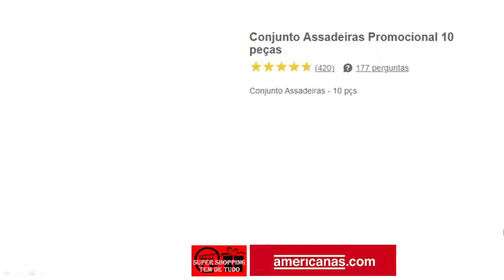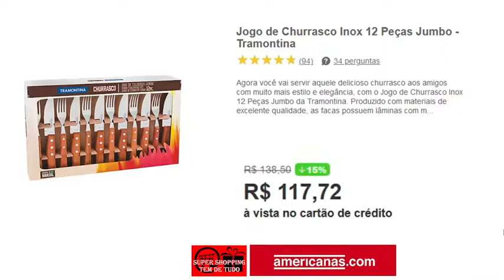AMERICANAS COM Ofertas do dia hoje Preço Baixo Promoção Achados Descontos panelas super shopping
Americanas em parceria com o Super Shopping Tem de Tudo
Não perca a promoção da semana

ATENÇÃO:
Os preços apresentados no vídeo foram retirados do site, podem sofrer alteração a qualquer momento e são de total responsabilidade da Americanas.
Vídeos diários com as melhores ofertas do dia das lojas online: Lojas Americanas, Shoptime e Submarino.

Super Shopping Tem de Tudo, seu canal de variedades no YouTube